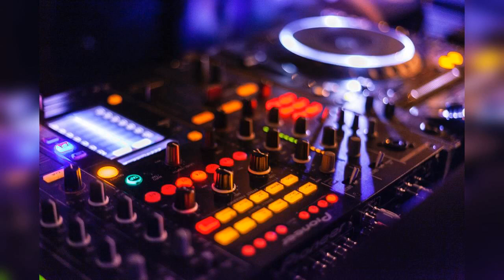Clouded Minds by Musikhalde [Electro Vlog Podcast Music]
Music by Musikhalde, Composer Musikhalde, Film Music by Musikhalde, Music by Musikhalde, Cinematic's music by Musikhalde, The Most Beautiful Music by Musikhalde, The Best Music by Musikhalde, Top 50 Best Music by Musikhalde, Electro Vlog Podcast Music, Clouded Minds by Musikhalde